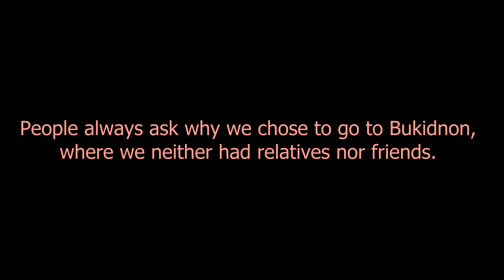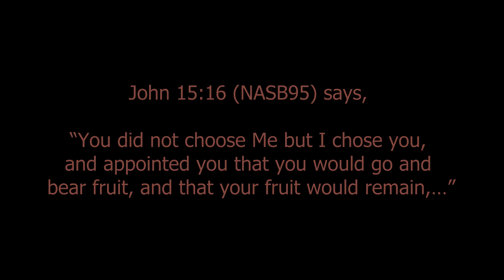Personal Testimony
Would you like to know why we left Manila and went to Bukidnon, where we
had neither friends nor relatives? And why do we have to live in a 20-foot
container van for the first four years of our stay?

Whenever I share our story, I always tell people this is not my story but the
Lord’s. Because it is impossible for me to create all the miracles we went
through.

This is God’s story written in our lives so that he can tell everyone willing to
listen, that if He can create a breakthrough in our lives, He wants to do the
same to you - if you only Him